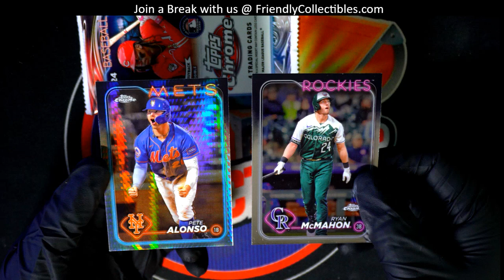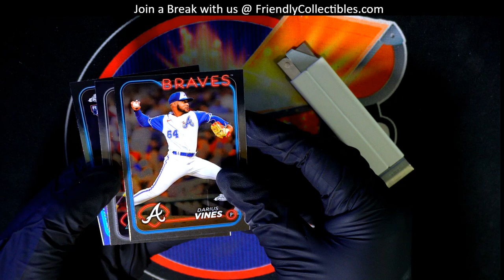Joseph L's Chrome Packs